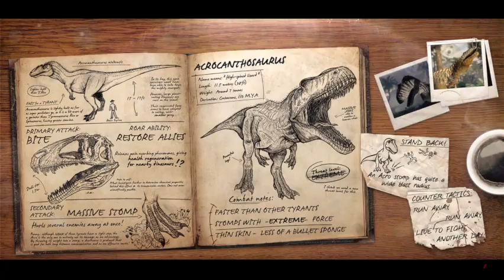Primal Carnage Extinction Newest Update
For those who want to get in the action to get a chance to hang with me on PS4 my username is  Mastr_Oak For those who want to play with me on Xbox one or 360 my gamer tag is resnov 115 .
(Sorry for not uploading for a while been busy with work and school but now im back and back to uploading on YouTube)